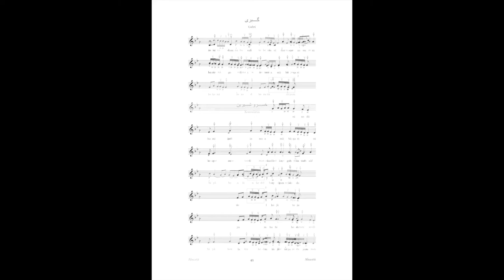آواز ابوعطا ردیف عبدالله دوامی درآمد رامکلی حجاز چهارپاره گبری خسرو شیرین آموزش تار نیما فریدونی